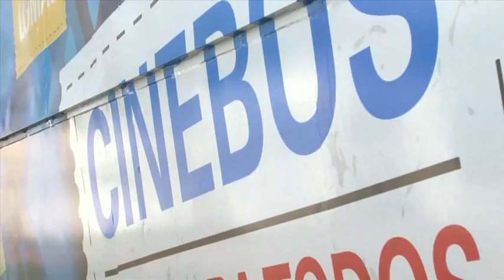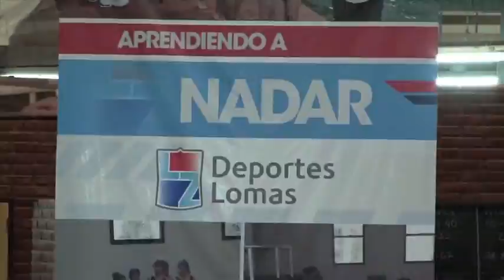Lo estamos haciendo juntos: Educación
Mirá cómo se educan los chicos de Lomas de Zamora.